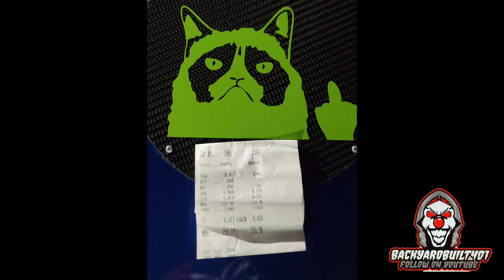K20K24 EP3 civic is 9.4 🏎💨💨🚀🚀🚀🔥🔥🔥💪🏽💪🏽💪🏽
9.41@151MPH k24 all motor la guagua pesa 2160 el tuner es Danny Tuning